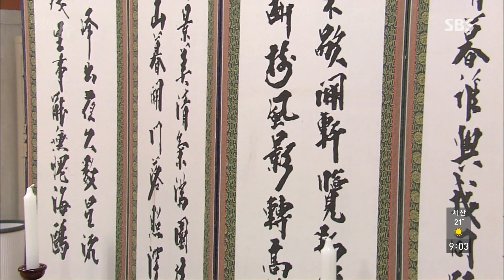김희정, 아들 재벌 사위 만들기 위해 박은혜 ‘냉대’ @달콤한 원수 1회 20170612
SBS 달콤한 원수 1회 (ep.1)
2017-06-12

김희정(마유경)은 아들 김호창(홍세강)을 재벌집사위로 만들기 위해 아들의 오랜 여자친구인 박은혜(오달님)에 매몰차게 대한다.